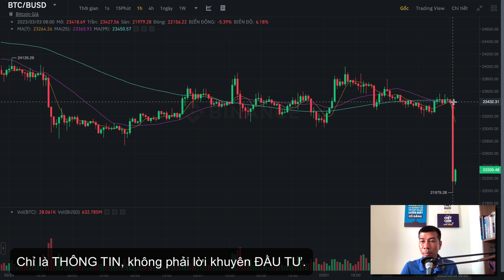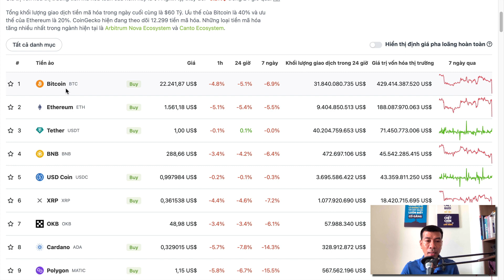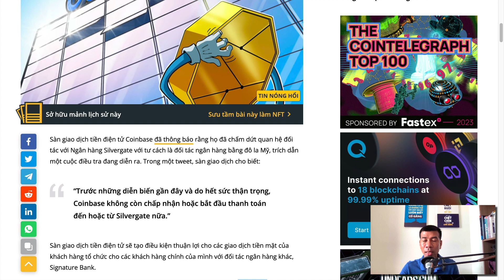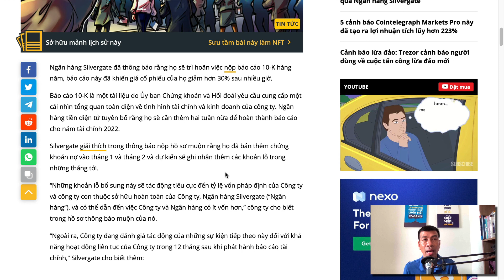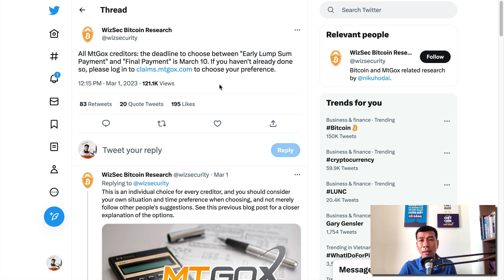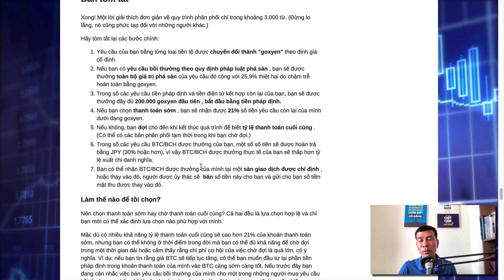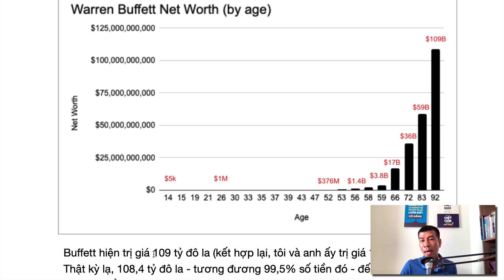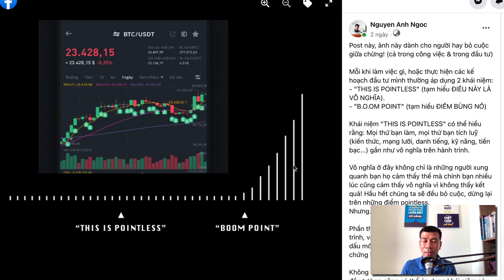Crypto 43: Chiến lược đầu tư Crypto dài hạn chờ "ĐIỂM BÙNG NỔ"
Ngoài thông tin trên thị trường thì video này Ngọc sẽ chia sẻ với bạn chiến lược đầu tư Crypto dài hạn chờ "ĐIỂM BÙNG NỔ"
Sàn giao dịch uy tín mình đang dùng
Kết nối với Ngọc Rồi bạn nhé!